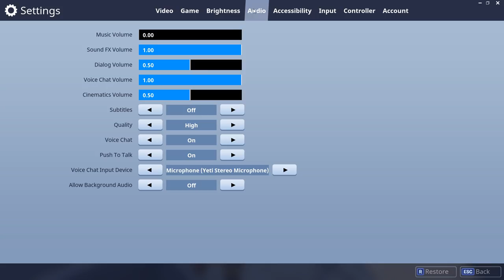*NEW* SEASON 4 TOP 5 SUPERHERO SKINS (BATTLE PASS WISHLIST) - Fortnite: Battle Royale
In today's video we count down 5 Marvel skins that I would love to see implemented into Fortnite: Battle Royales season 4 battle pass.